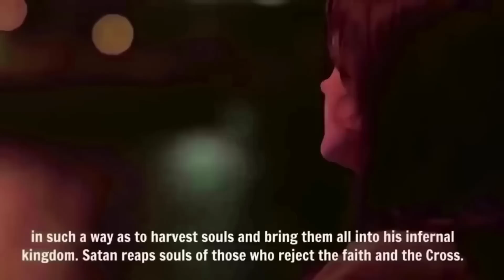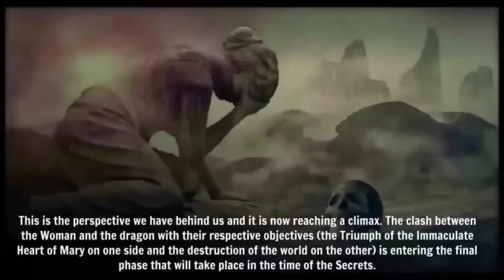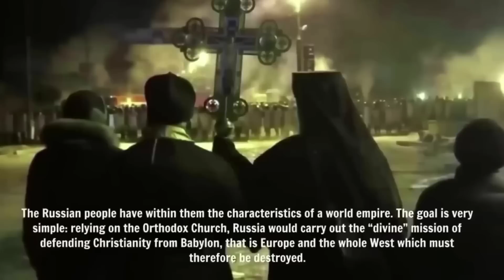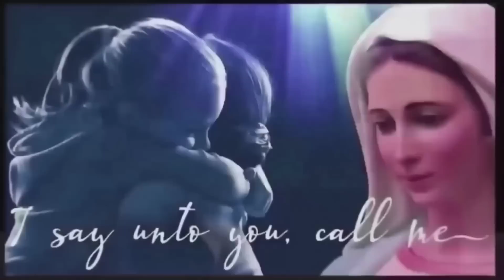MEDJUGORJE: THE FINAL PHASE BEFORE THE SECRETS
SIGNS IN RUSSIA: THE PURGE HAS BEGUN, "FINAL PHASE IN PLACE" GOD'S - CHASTISEMENT IS HAPPENING NOW but PEOPLE DON'T SEE IT.